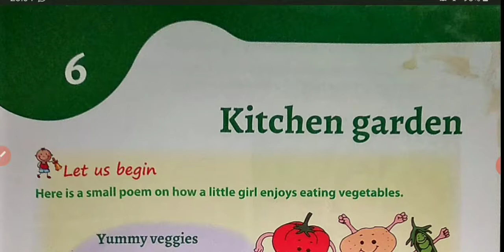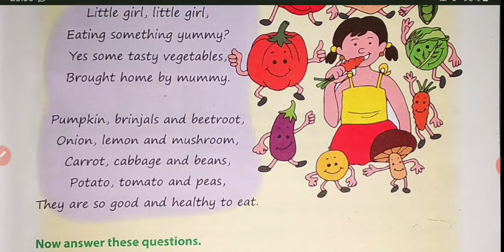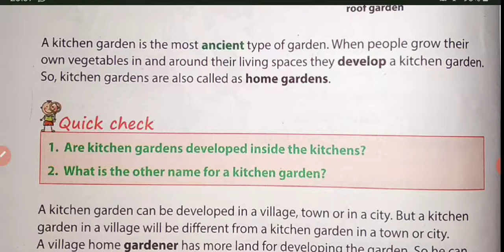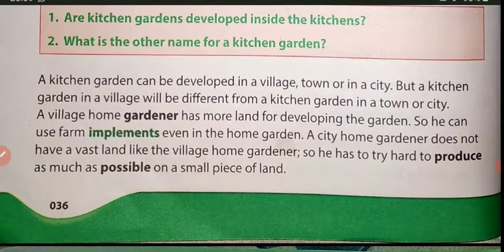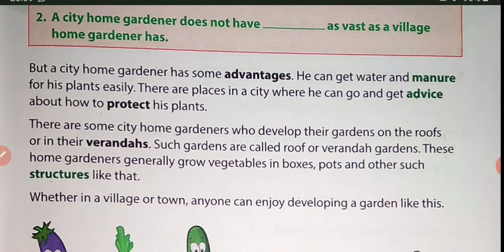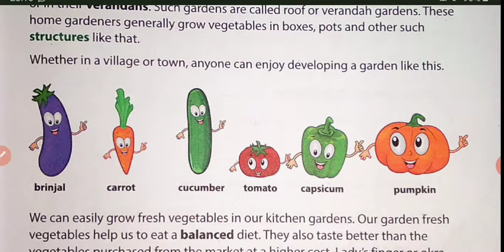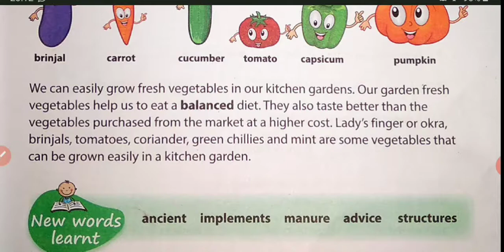KITCHEN GARDEN EVS CLASS 3 Chapter 3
Go green EVS CLASS 3 CHAPTER 3 KITCHEN GARDEN